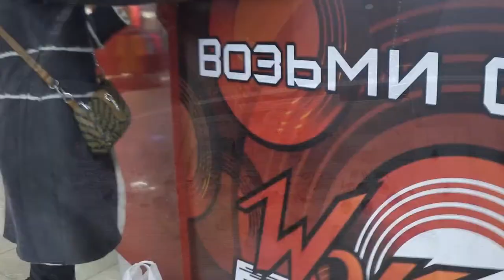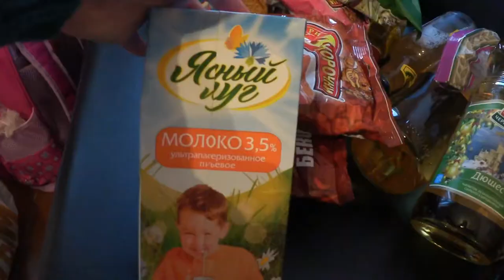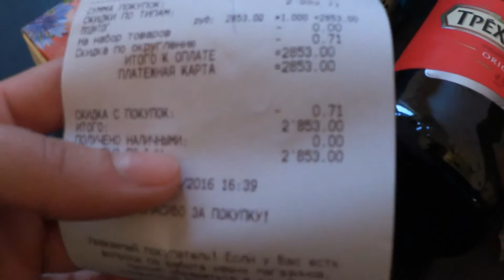VLOG 14 ФЕВРАЛЯ ♥●•٠·˙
Всем привет! ヅ
Не особо празднуем этот праздник, но посидеть вечерком за сериальчиком...пожрать))) почему бы и нет)))